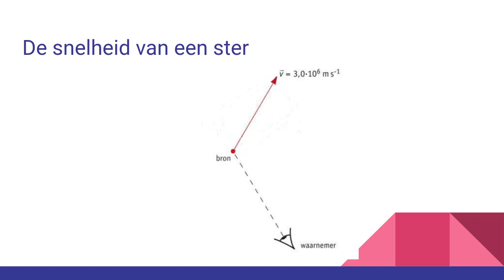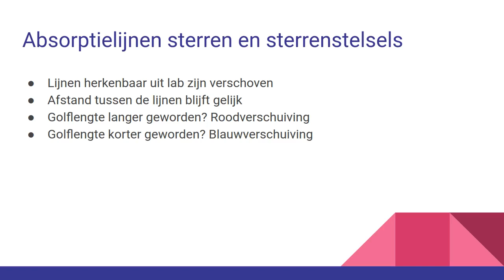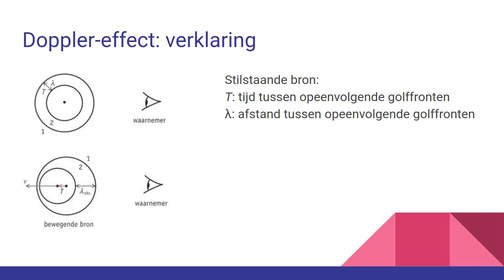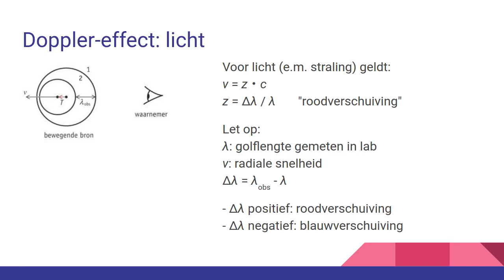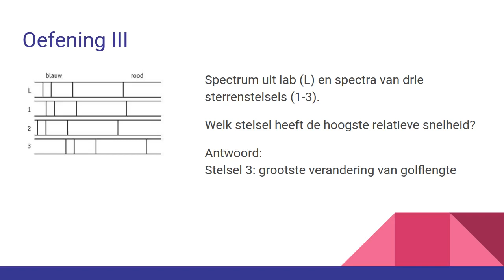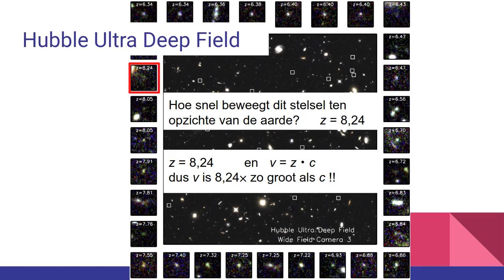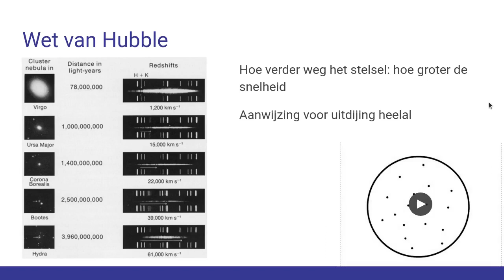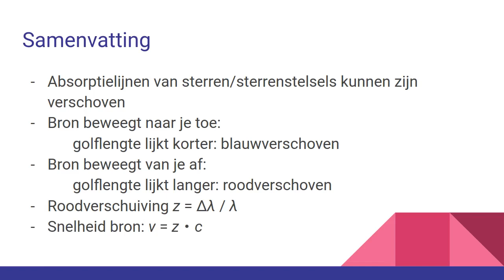H9.6: Snelheid van sterren(stelsels) bepalen met rood- en blauwverschuiving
Nova Natuurkunde 5 vwo H9: Elektromagnetische straling en materie. Paragraaf 6: Snelheid van een ster.

Spectra van sterren en sterrenstelsels vertonen een zogenoemde rood- of blauwverschuiving. Hiermee kun je de snelheid bepalen waarmee deze objecten van je af, of naar je toe bewegen. In deze video wordt uitgelegd hoe dat werk.

Tussen 6:22 en 8:58 vind je drie vragen om te oefenen.

Tussen 11:16 en 13:20 is verdieping. Dit kun je gerust overslaan.